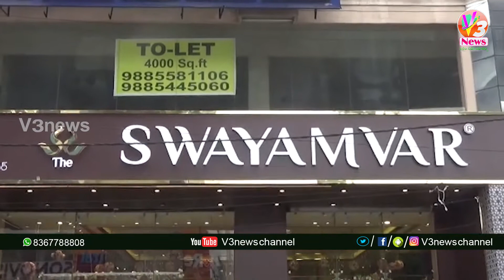9:00 PM Prime time Bulletin 01-07-2019 || News Bulletin || V3News Channel